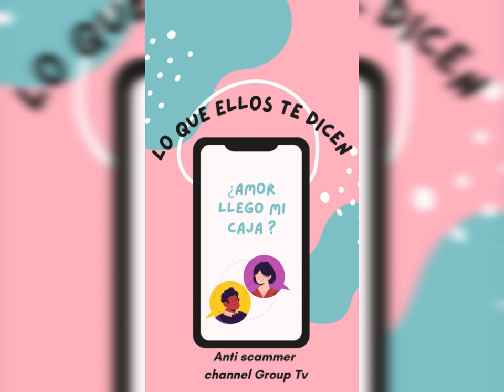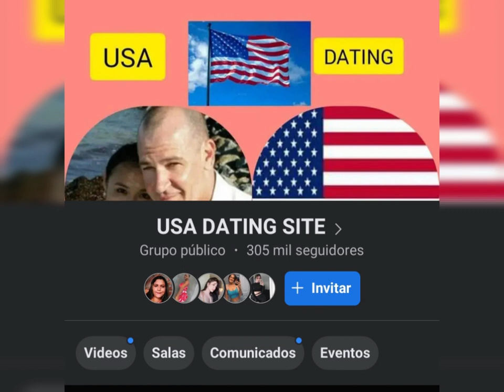Site frecuentado por los Scammers!!!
Tu colaboracion es importante para nosotros, mas abajo dejare la direccion para que puedas hacer tu aporte voluntario

Podemos ser igualados pero no superados!!

en Instragram con el estafa